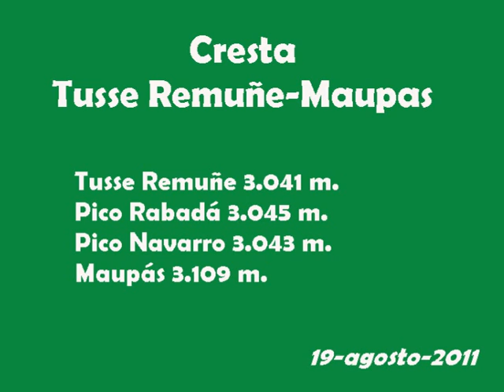Cresta Tusse Remuñe - Maupás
Subida por el valle Remuñe a la Tusse y bajada al refugio de Maupás.